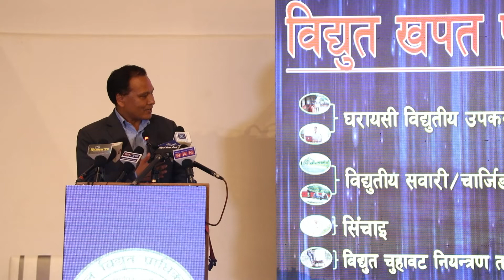विजुली उपयोग गरि देशको व्यापारघाट घटाऔं : कुलमान घिसिङ || Nayakon HD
Video By: Dipak Dhamala
Video Edit: Dipak Dhamala
Please Follow as: